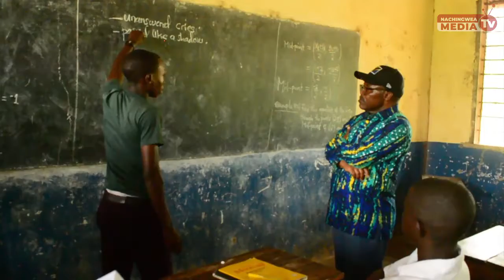RC LINDI: WATAKAOSHINDWA KUWAPELEKA WANAFUNZI SHULE HADI 25,01, 2021 WAKAMATWE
Mkuu wa Mkoa wa Lindi Mhe. Godfrey Zambi , amewaagiza viongozi ngazi ya Wilaya kuwashughulikia wazazi au walezi ambao hawatatii agizo la kutowapeleka wanafunzi shuleeni, mwisho 25,01, 2021.

Mhe. Zambi, ametoa agizo hilo alipotembelea wilayani Nachingwea kukagua hali ya Madarasa, viti na mezo pamoja na uripoti wa wanafunzi .